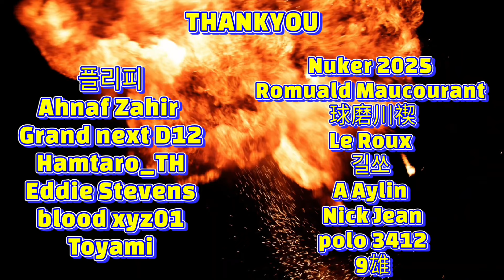Tifa Lockhart Is Not Zombie Food | Final Fantasy VII Rebirth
Tifa Lockhart, or Tifa Lockheart, is a video game character from the PlayStation game Final Fantasy VII.  He is a martial artist and relies on his punches as a weapon.  The Final Fantasy VII manual states that he is 20 years old and 5' 5" tall.